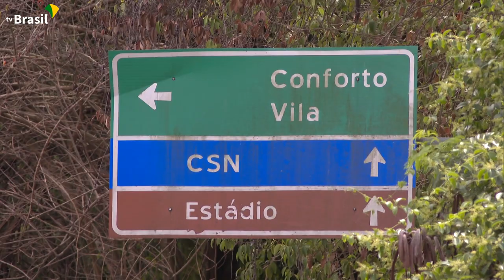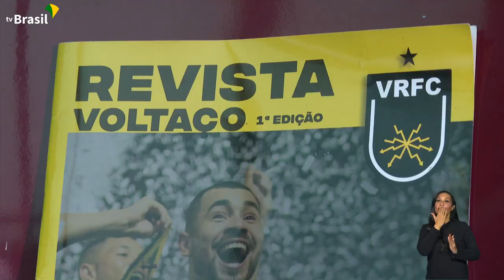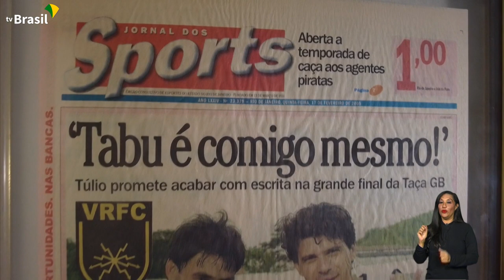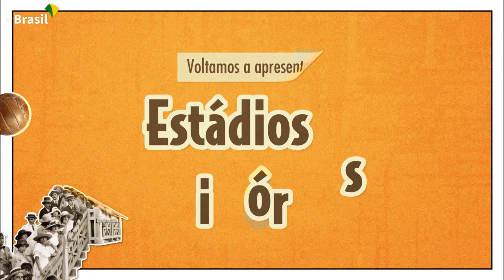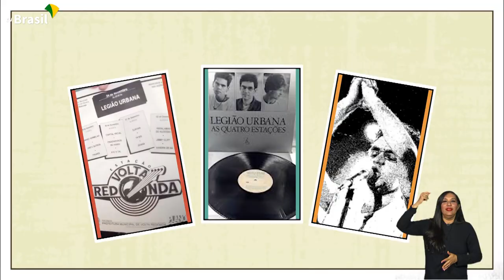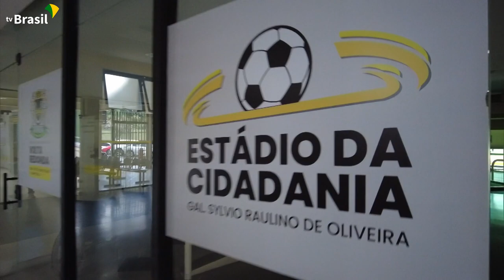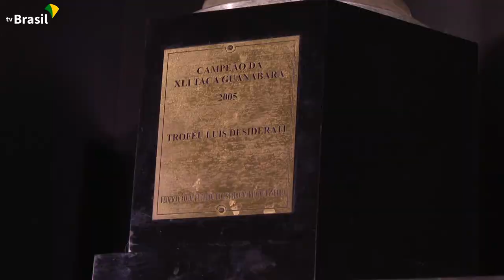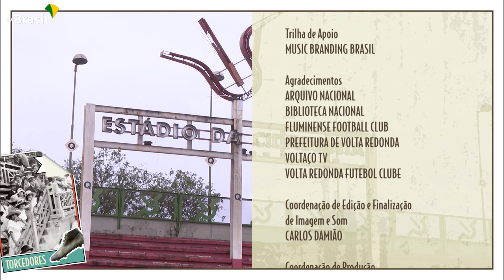Estádio Raulino de Oliveira oferece serviços para população| Estádios Históricos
O Estádio do Volta Redonda foi criado no final dos anos 1940, quando recebeu o nome do então presidente da Companhia Nacional Siderúrgica Nacional (CSN), o general Raulino de Oliveira. Em 2014, o Raulino passou a oferecer serviços de saúde, lazer e educação para a população de Volta Redonda, sendo chamado de Estádio da Cidadania. Atualmente, ele é considerado um dos estádios mais modernos de todo o Brasil, com capacidade para 20 mil torcedores.

O Estádios Históricos entrevista o radialista Dário de Paula, que foi um dos fundadores do Volta Redonda Futebol Clube. O programa conta também com uma entrevista com Humberto Mauro da Silva Teixeira, maior artilheiro da história do Voltaço. O jogador ajudou a equipe a conquistar seus principais títulos, e é considerado o maior ídolo da história do clube. O documentário conta ainda com entrevistas de torcedores famosos do Voltaço, como Fubá e Geraldinho.